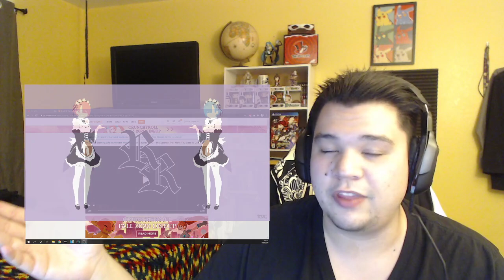Re:Zero kara Hajimeru Isekai Seikatsu Season 2 Episode 13 (Episode 38) Reaction! 1st Cour Finale!